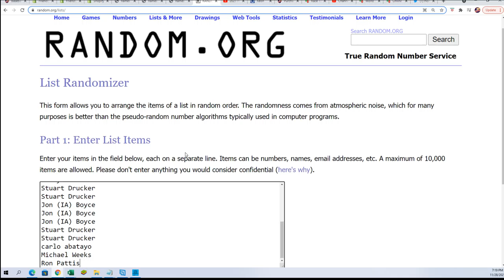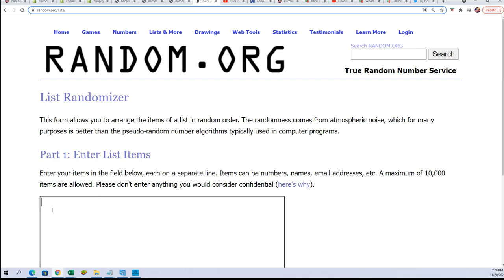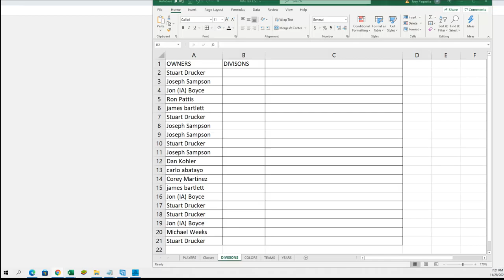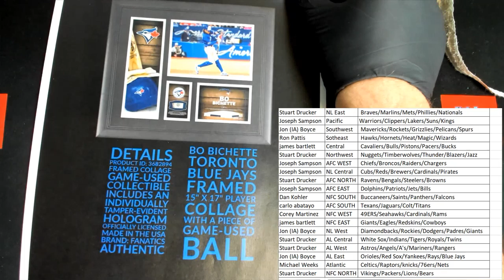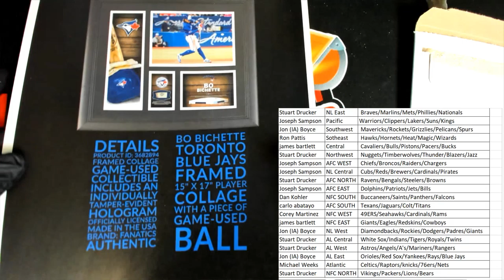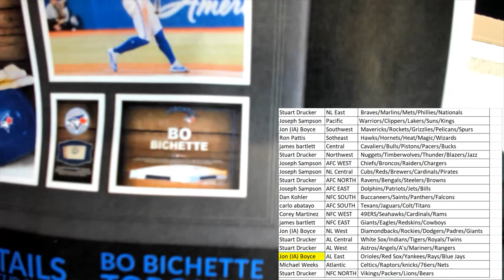FriendlyCollectibles BLACK FRIDAY CYBER MONDAY Box ID 21BFCM162